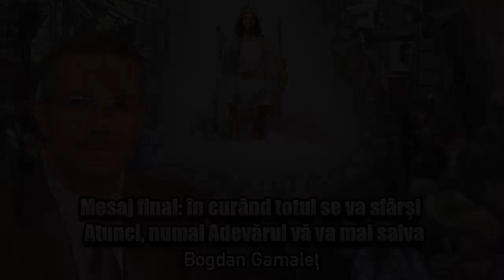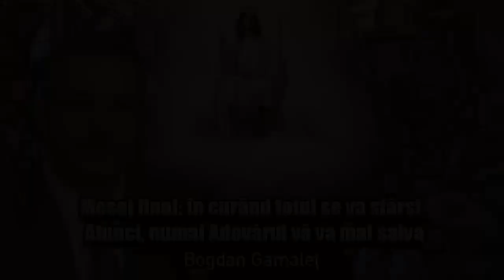Mesaj Final: In Curand Totul Se Va Sfarsi * Atunci, Numai Adevarul Vă Va Mai Salva